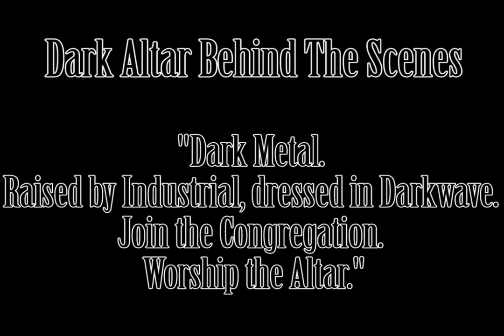☥Dark Altar☥ Behind The Scenes/ Makeup Time lapse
All songs are off of the Dark Altar EP!

Depop:@Wenderbread